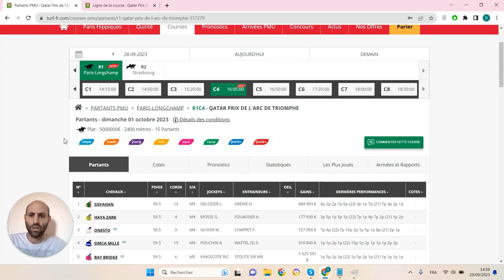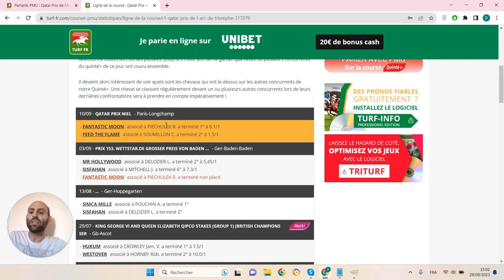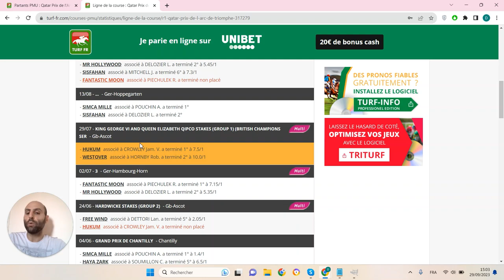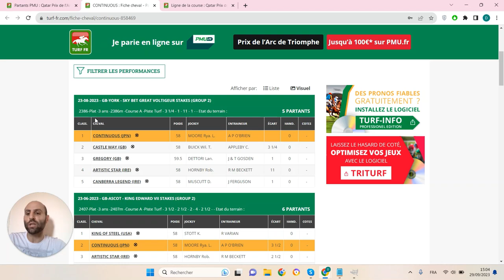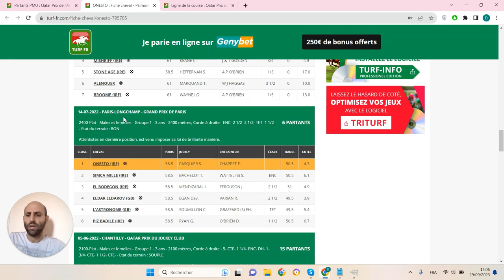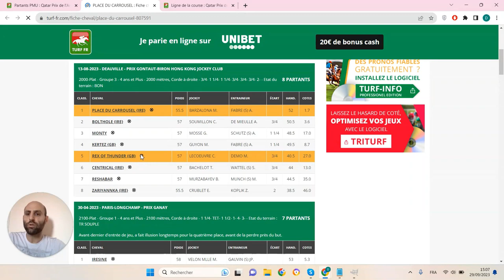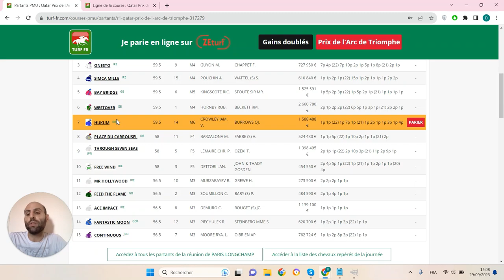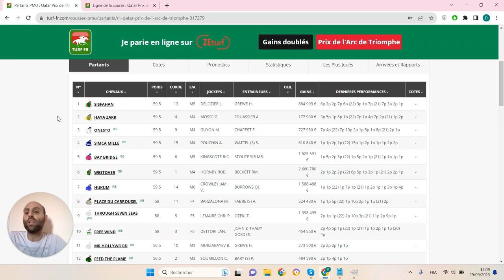PRONOSTICS PMU GRATUIT DE LA MINUTE QUINTE+ DU JOUR DIMANCHE 1ER OCTOBRE 2023 #317279